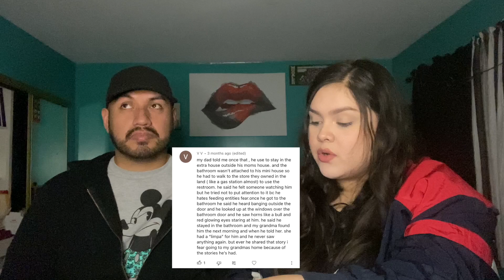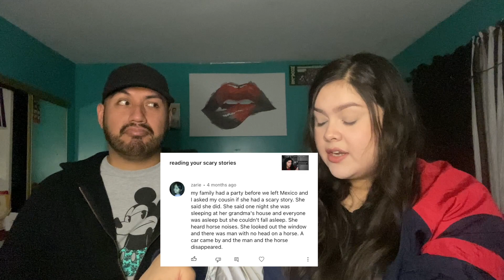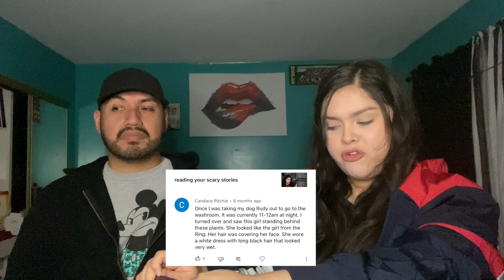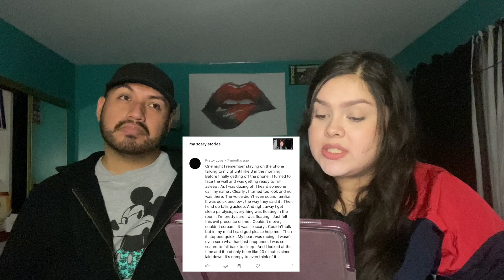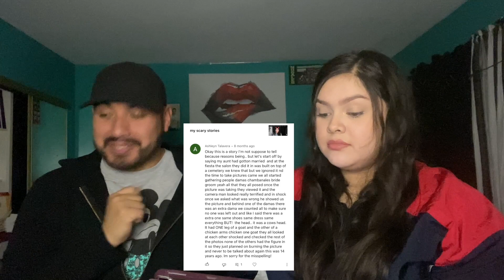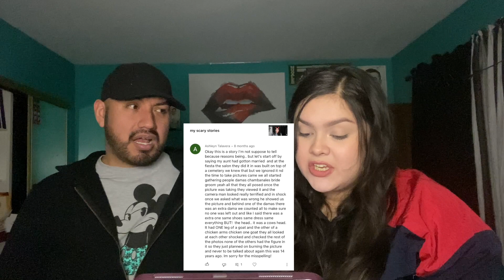reading my subscribers scary stories pt.5 (ft. brother)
BRINGING BACK MY SCARY SERIES!!! SUPER EXCITED FOR THIS VIDEO!!

thank you for loving me and supporting me endlessly. may you live a life full of love & happiness. i love you.

☁️ 00:00 you will be happy

sub-count: 27,035 🤍 (thank you always)

♫ Music ♫
'as it was' by harry styles

faq:
hello!!! my name is alondra rosales but call me alo for short ;)

where do you live? 📍 LA
what is your ethnicity? 🇲🇽 mexican
what do you use to film? 📷 canon g7x mark ll / iPhone 11